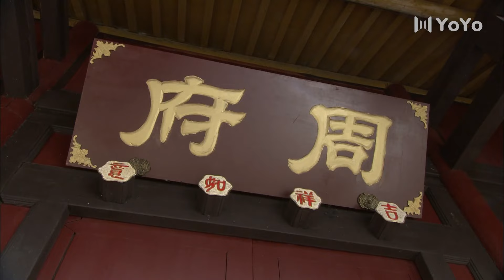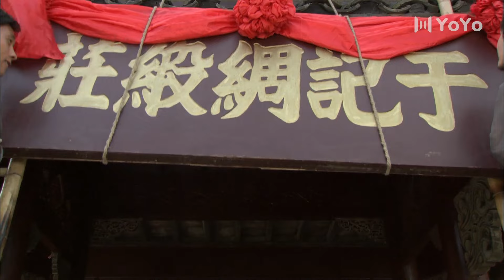【民国虐恋剧】良家妇女 04丨马雅舒杜德伟庹宗华演绎宅门三角恋（马雅舒/杜德伟/庹宗华/张曦文）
该剧讲述的是两对宅门男女在家族恩怨以及刻骨真爱中徘徊抗争的故事。